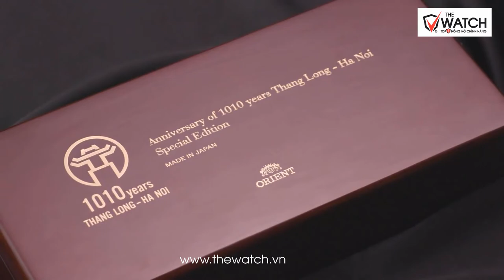[Review] Đồng Hồ Nam Orient RA-AG0430S00B 1010 Năm Thăng Long - Hà Nội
✅ Năm 1010, Lý Thái Tổ ban chiếu dời đô, chuyển kinh đô nước Việt về thành Thăng Long, mở ra một trang sử mới cho dân tộc.
1010 năm đã qua, Thăng Long - Hà Nội luôn giữ vai trò là thủ đô văn hiến, là nơi hội tụ tinh hoa của đất nước, là nền móng cho sự phát triển của quốc gia.
Kỷ niệm 1010 năm Thăng Long, Hà Nội, bằng sự trân trọng dành cho lịch sử của Việt Nam, của Hà Nội cùng tình cảm tuyệt vời với người dùng Việt, Orient dành tặng riêng cho thị trường Việt Nam phiên bản đồng hồ đặc biệt với tên gọi Orient 1010 - Văn hiến nghìn năm, tinh hoa hội tụ.
Không chỉ là một chiếc đồng hồ, Orient 1010 chính là món quà tuyệt vời dành cho người yêu Hà Nội, yêu Việt Nam, hội tụ tinh hoa chế tác đồng hồ Nhật Bản để tôn vinh văn hiến nghìn năm của thủ đô rồng bay.
✅  SHOWROOM 1:
✅ SHOWROOM 2:
🌎 Xem chi tiết thông số mẫu đồng hồ Orient tại
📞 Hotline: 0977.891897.